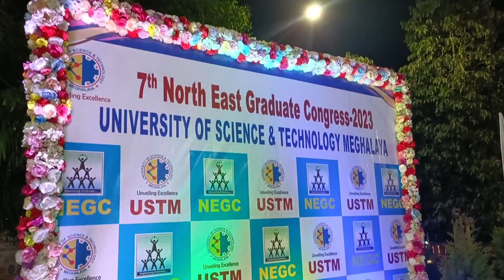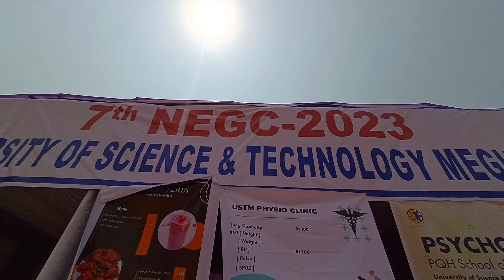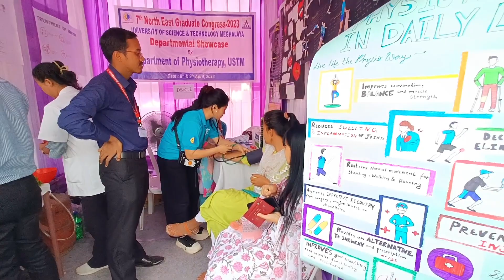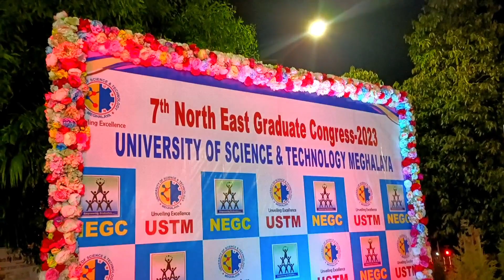|| NEGC 2023 USTM VLOG 🤍 ||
Hello my youtube fam i hope you all are doing great, Here is the new vlog
Enjoy the vlog nd keep spreading love 💕